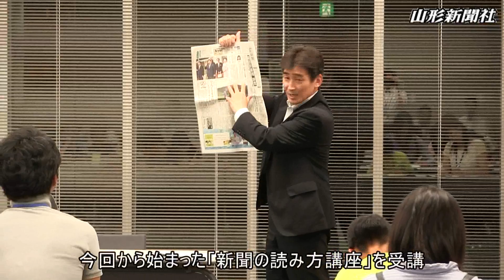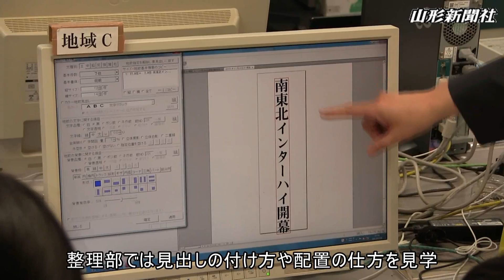新聞制作、驚きいっぱい 真夜中の本紙現場を見学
新聞づくりの現場を巡る「山形新聞夏休みミッドナイト・ツアー」が28日深夜から29日未明にかけて、山形市の山形メディアタワーと山形新聞制作センターで行われた。山形市や天童市などから小学生とその保護者12組27人が参加。編集から印刷まで朝刊発行の流れを間近で見学した。